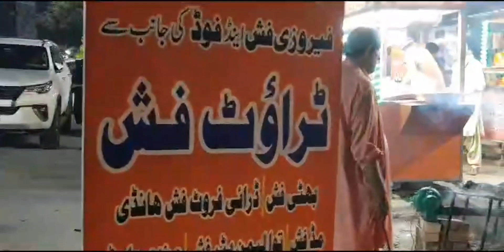Grilled Fish 🐟 Pehalwan Goth | Karachi Food Street | Pehalwana Goth Karachi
Grilled Fish 🐟 Pehalwan Goth | Karachi Food Street | Pehalwana Goth Karachi fryfish fryfish